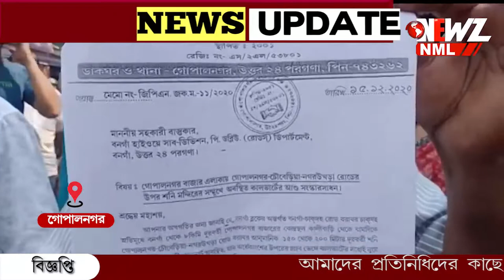রাস্তার ওপর নিকাশি নালা সংস্কারের দাবিতে পথ অবরোধ গোপালনগরে ৷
রাস্তার ওপর নিকাশি নালা সংস্কারের দাবিতে পথ অবরোধ গোপালনগরে ৷ অবরোধকারীদের পাশে দাঁড়িয়েছেন স্থানীয় পঞ্চায়েত,অভিযোগ তুলেছেন পূর্ত দপ্তরের বিরুদ্ধে৷